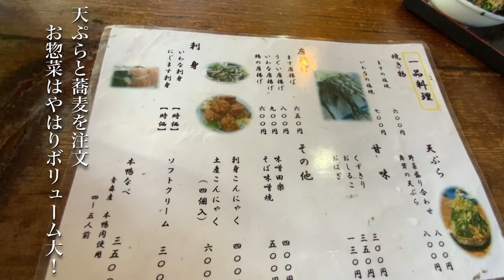【蕎麦探訪】No.44 たろっぺ茶屋再訪＆【皆様にご報告】